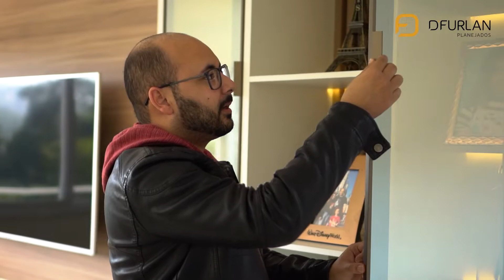Projeto personalizado executado no Cond. Royal Park Arujá - SP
Projeto personalizado executado no Cond. Royal Park Arujá. Aproveitamos para mostrar os detalhes dos materiais, puxadores. Como a D’Furlan as instalações! 😄 Super legal este vídeo e vai ajudar muito você escolher a marca D’Furlan.

Parabéns aos nossos clientes por esta conquista e agradecemos por nos dar esta oportunidade e ceder seu lar para apresentarmos aqui neste espaço! 🥰

Marca registrada Grupo D’Furlan
11 anos de tradição.

Unidades:

✨Rua Jurubatuba, 261- São Bernardo do Campo/SP

✨Rua Cantagalo, 1808, Tatuapé – São Paulo/SP

✨Rua Pio XI, 88 Alto da Lapa – São Paulo/SP

✨Av. Zaki Narchi, 1448 Santana – São Paulo/SP

✨Av. Dr. Timóteo Penteado, 1864 – Guarulhos/SP

✨Em breve nova loja no Shopping Interlar Interlagos.

Horário de atendimento das lojas:

Seg. a Sex: das 10h às 20h.
Sábado: das 9h às 19h.
Domingo e feriado: das 12h às 18h.